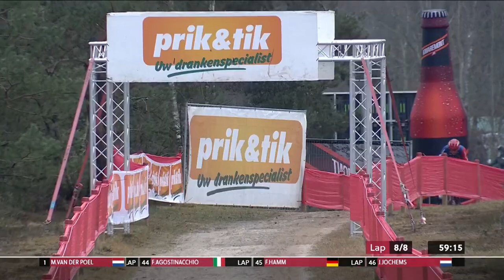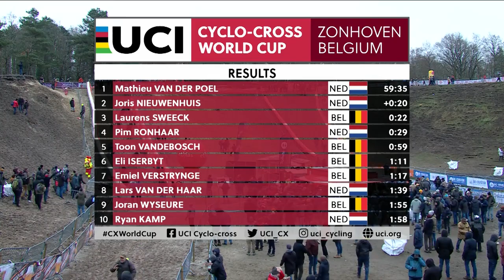Cycling 2024 | Cyclocross Zonhoven Men Elite